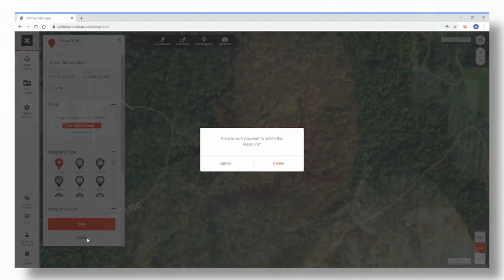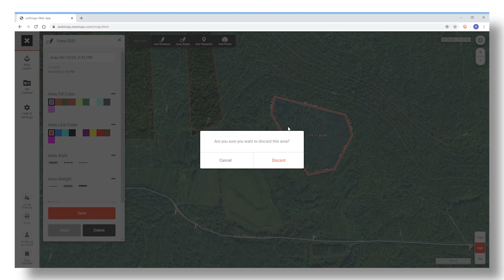How to Scout with the OnX App--Plan Before You Go!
Find bedding areas, food, water, and the like BEFORE you put boots on the ground. In this video I share what I do before I scout a new area and I would love to hear your feedback.

This is not a channel about shooting big bucks. I don't discriminate--I'll shoot any legal deer. ;)

and sign up for our FREE email newsletter--you can cancel at any time!

Twitter? @deathbybunjie

I want to help make YouTube the #1 place for quality hunting entertainment. I want to help spread the hunting lifestyle. To do that, I set up this channel to showcase the crossbow and help others film their hunts and get those videos online.

This channel is about my love of the crossbow, hunting, and the outdoors. I hunt almost exclusively with the crossbow. I love it. Sure, like a lot of kids, I started hunting with a good ol' Model '94 Winchester 30-30 back in the 80's, but drifted away from hunting when I went off to college, law school, and started a family. As my daughter got older, I regained my interest in the outdoors, and I consider myself lucky to hunt on the same property today that I hunted on as a kid. I got the Excalibur Axiom crossbow in 2010 and I haven't looked back. This channel is the result of combining my interest in filming and hunting...

...and music, too! My related channel, Yankee Militia, showcases my music. Some of the music is hunting-related, so check that out, too! The soundtrack for this channel is provided by my band, so the two are intertwined.